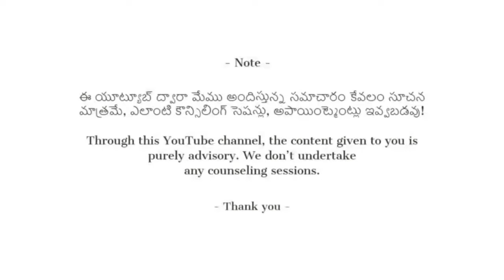నమ్మడం మాని ఎదురు తిరిగి చూస్తే ఇలా ఉంటుంది.. | ఆకెళ్ళ రాఘవేంద్ర